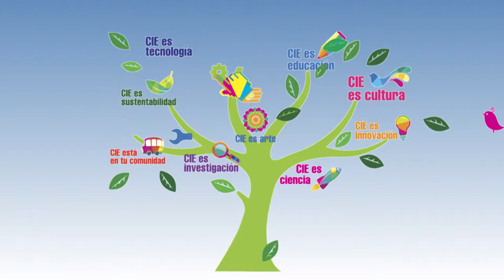Empresas en la web, el futuro de la era digital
El tercer día de actividades de la Expo Educativa 2013 arrancó con la conferencia "Emprender en la era digital" del expositor Carlos Bastidas Calderón, con la cual se trató de motivar a centenares de jóvenes que se dieron cita en la Sala de Diálogos del Centro de Innovación y Educación (CIE) un interés para crear sus propias empresas con bajos costos a través del internet.